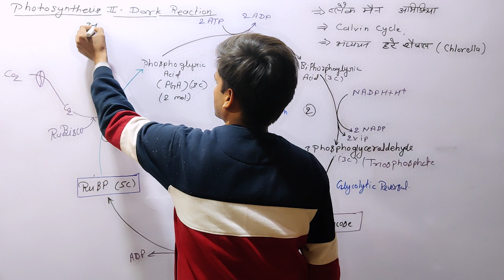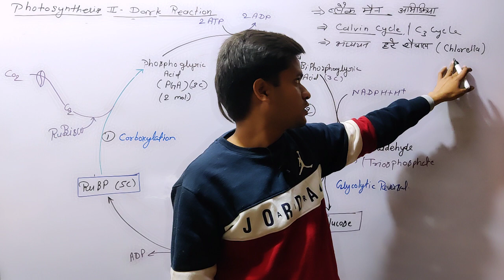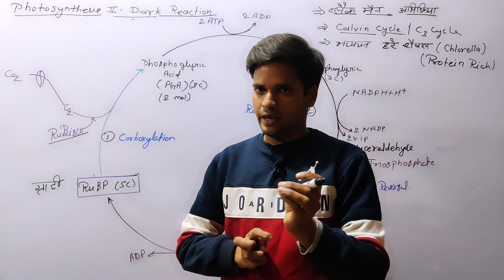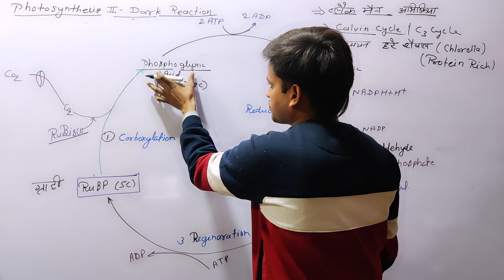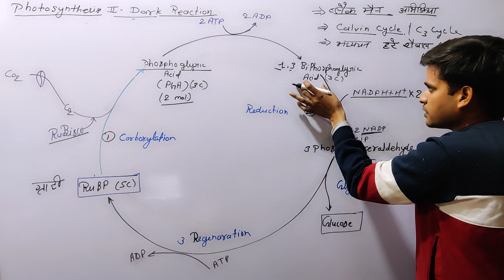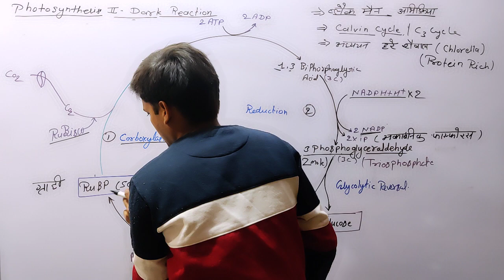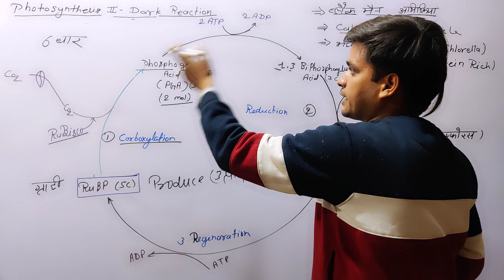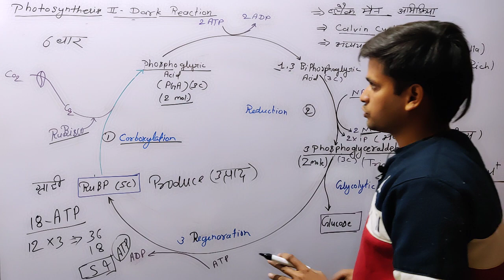Photosynthesis(प्रकाशसंश्लेषण)Part 2 केल्विन चक्र अप्रकाशिक अभिक्रिया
Photosynthesis (प्रकाशसंश्लेषण) Part 2 केल्विन चक्र अप्रकाशिक अभिक्रिया Dark Reaction C3 Cycle or Calvin cycle by biology Class Mishrareaserchcenter This topic is really really appreciate to all students of biology Class of all examination of Up board and CBSE board and also helpful for competition point of view